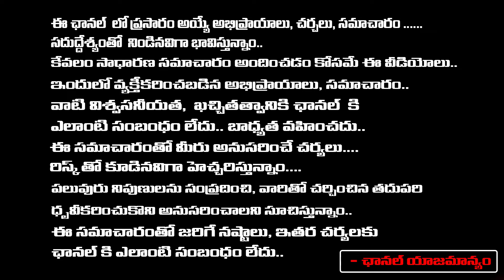Nagababu Who Supported Jagan , But Why..? | Chadrababu | RED TV Talkies